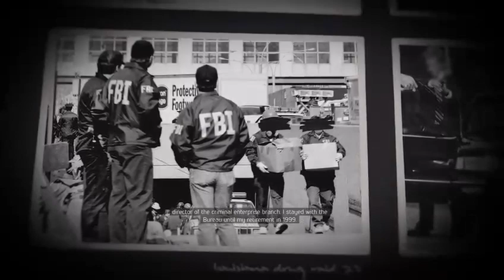Mafia 3 - Part 7 Daryls Brother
Maybe a different Merle

•Steam• - TheOracle955